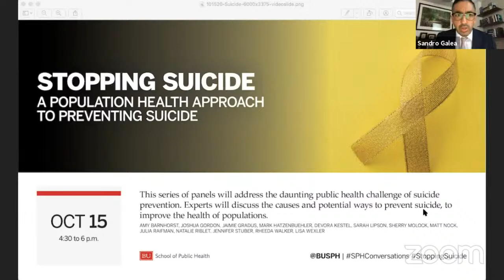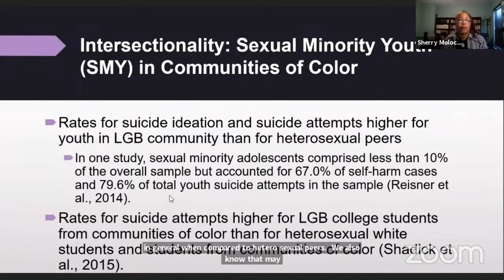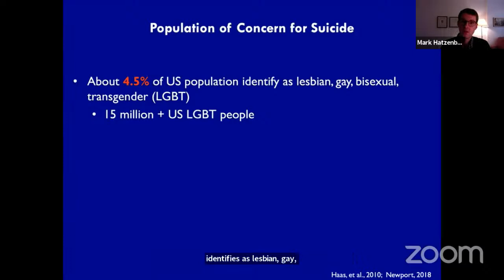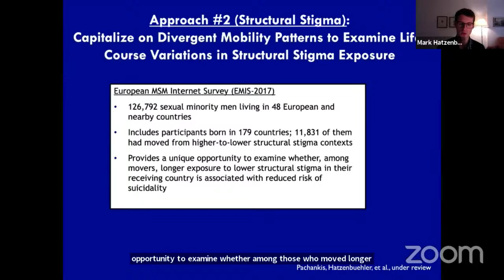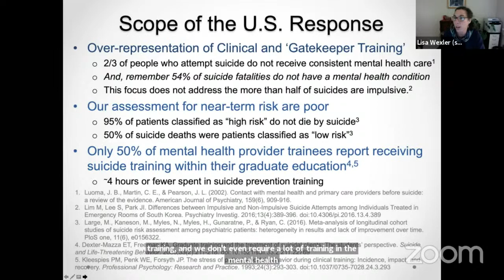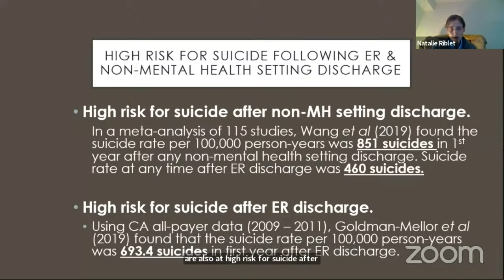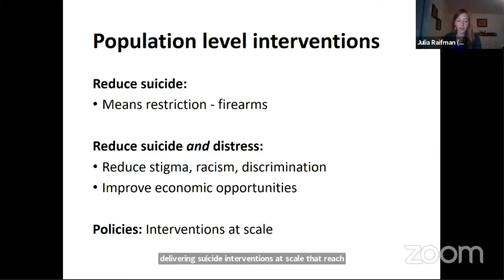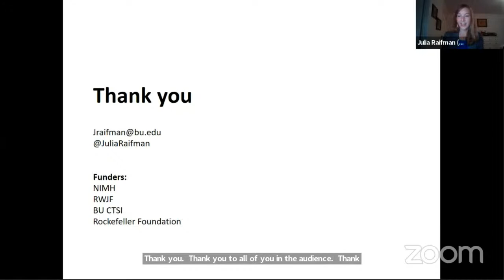Stopping Suicide: A Population Health Approach to Preventing Suicide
This series of panels will address the daunting public health challenge of suicide prevention. Experts will discuss the causes and potential ways to prevent suicide, to improve the health of populations.

If you are thinking about suicide, are worried about a friend or loved one, or would like emotional support, the Lifeline network is available 24/7 across the United States. Contact the National Suicide Prevention Lifeline at 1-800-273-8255 (Español: 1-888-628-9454; deaf and hard of hearing: 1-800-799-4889) or the Crisis Text Line by texting HOME to 741741,